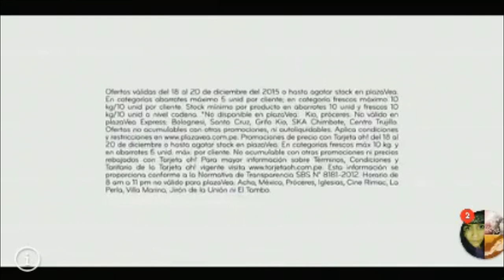Tanda comercial Latina 18/12/2015